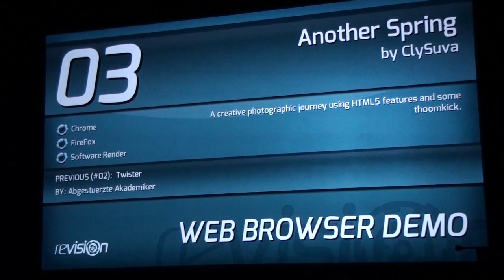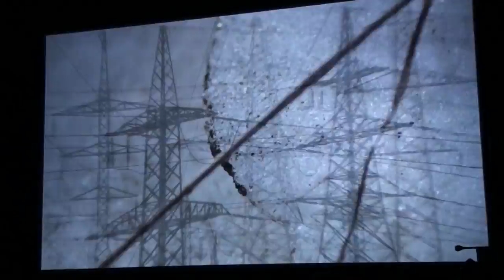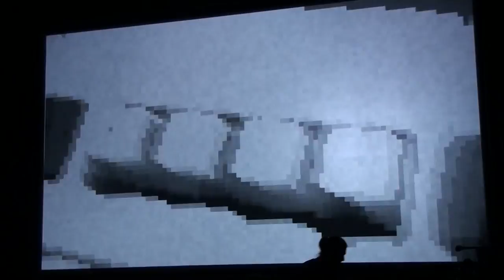Revision 2012 - Web Browser Demo Compo - Another Spring by ClySuva (Live Footage)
Another Spring by ClySuva